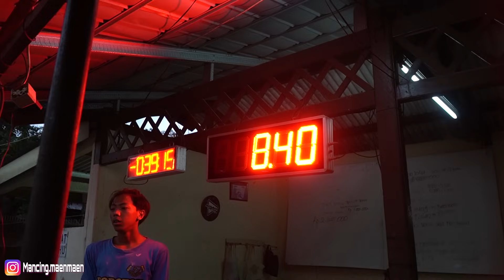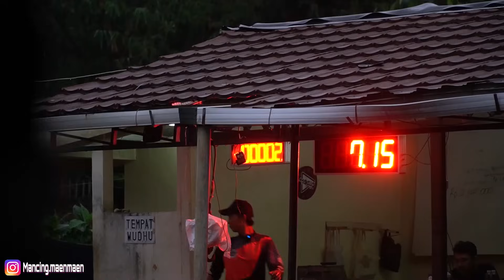SAKING PENASARAN SAMA INI UMPAN KOK JUARA TERUSS ! EH BAWA AMPLOP BROO !!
HARI INI KITA MANCING LAGI BRO DENGAN UMPAN ANDALAN PARA SOCCER LELE !

UMPAN : BELEDUG (CACING LUMPUR)
ESSENCE : MM (MAMA MEYSA) 10 TETES (SOFT)

JORAN : DAIDO TRISULA GT TOURNAMENT 8-17 LBS
RELL : DAIDO OCEA 3000 SW (11 KG DRAG)